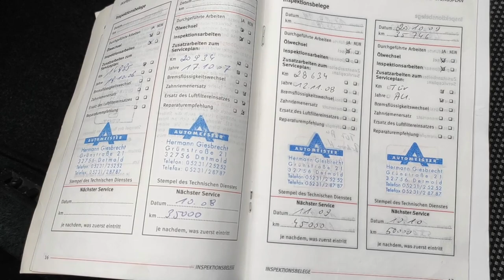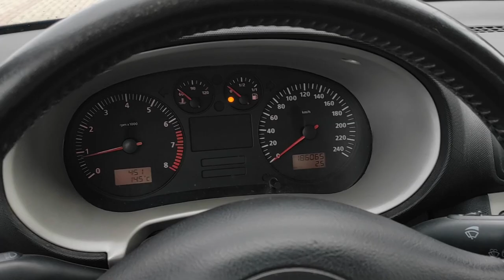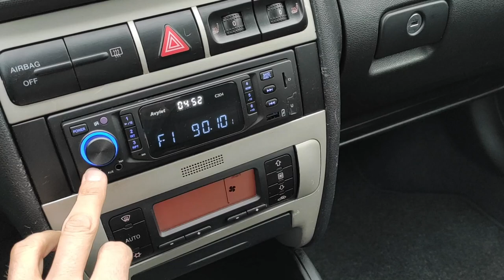SEAT LEON CZY TRAFI DO SPRZEDAŻY ?